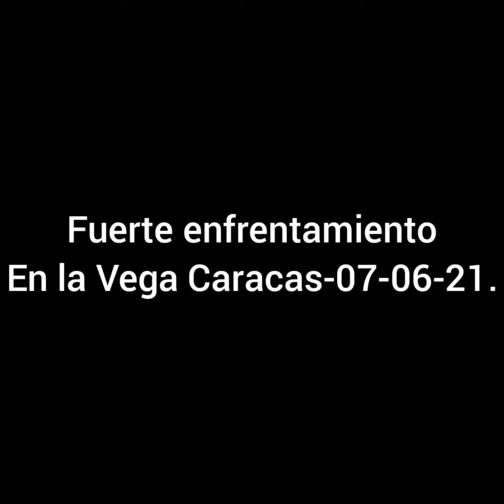Enfrentamiento la Vega 07-06-21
La tarde de este 07 de junio del presente año se presenta fuerte tiroteo se presume enfrentamiento entre los cuerpos policiales las bandas de la zona.